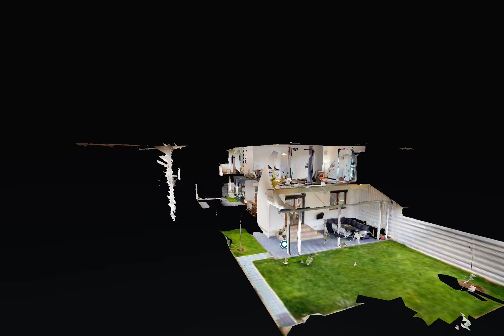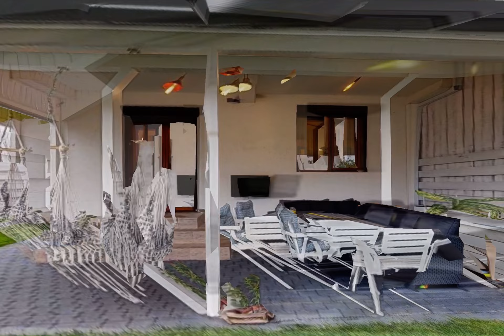De vanzare vila 4 camere Corbeanca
Va oferim spre vanzare o frumoasa vila parte dintr-un duplex, situata in Corbeanca, Petresti, la 300 m de padure si 1 km DN1 (3 minute de condus). NU se percepe comision de la cumparator!

Vila este situata intr-o zona linistita, ideala pentru plimbari si agrement, fara aglomerare urbana si cu vecini linistiti.

In proximitate exista multiple facilitati, de la supermarketurile Mega Image, Lidl, Penny, Carrefour la complexul de magazine DN1 Value Center, Hornbach, gradinita, cabinete veterinare, clinici dentare/medicale, restaurante sau Therme Balotesti, statie de autobuz STB 441, cu legatura directa Bucuresti - Pta Presei.

Constructia finalizata in 2019, avand suprafata construita 160 mp si suprafata utila 130 mp contine 4 camere, 3 bai, bucatarie, living, camara, pod pentru depozitare 22 mp + 2 terase (30mp in spatele casei si 10mp in partea din fata a imobilului) + 2 locuri parcare.

Curte cu 2 gradini (in fata si spatele casei) + 2 terase amenajate + casuta de depozitare. Teren 271 mp.

Parterul, luminos si frumos compartimentat contine: hol acces principal, bucatarie, living si zona de luat masa, o zona de birou, baie si camara. In functie de preferinte, bucataria se poate separa de living prin 2 usi culisante. Scara eleganta este iluminata discret pe intreaga lungime cu o banda LED. Livingul se deschide spre terasa acoperita si curtea din spate. Suprafete principale: Living + loc de luat masa: 35 mp, Bucatarie: 12 mp, Baie: 3,5 mp

La etaj gasim: hol, 3 dormitoare, 2 bai + dressing. Dormitorul matrimonial contine pe langa dressing si baie, un balcon de unde se poate admira padurea aflata in imediata vecinatate. Suprafete principale: Dormitor matrimonial: 18 mp, Dormitor 2 + 3: 14,5 mp, Baie matrimonial: 4,7 mp, Baie 1: 5 mp.

Incalzirea este prin pardoseala cu termostate individuale pentru parter si etaj + Centrala termica in condensatie VAILLANT ecoTEC pure VUW 286/7-2, 26,1 kW.

Structura cadre de beton si compartimentare din caramida Porotherm - exista poze multiple din faza de constructie. Mobila la comanda mdf + Mobexpert.

Dispune de poarta electrica acționată atat prin telecomanda cat si wireless (de pe smartphone/tableta), rulouri exterioare cu plase pentru tantari la toate geamurile si usa dinspre gradina din spatele casei, aer conditionat Samsung wireless.

Electrocasnice Electrolux si Gorenje (cuptor, masina de spalat vase, plita mixta inductie si gaz, frigider, cuptor microunde).

Curțile au gazon, fructiferi + magnolie + liliac, trandafiri, tuia, lalele. Sistem automat de aspersoare pe 4 zone

Camere de supraveghere Xiaomi cu stocare date in cloud + infrastructura sistem de supraveghere conectat la internet de mare viteza (fibra optica).

In proprietate s-a investit sistematic in amenajari si imbunatatiri din momentul in care a fost finalizata si pana in prezent ( mobila, electrocasnice, curte, gradina, terasa, izolatie pod).

Va invitam sa o descoperim impreuna.